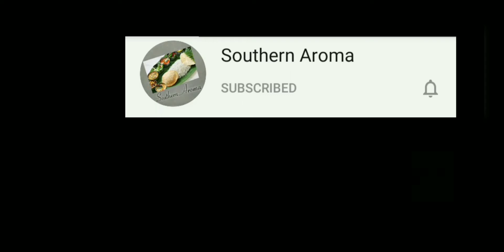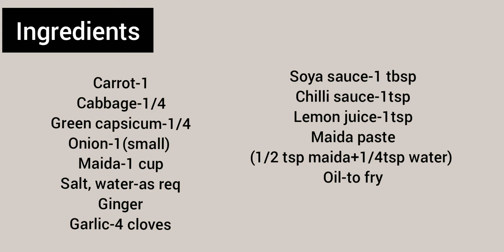Vegetable spring roll recipe in tamil| Bloopers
It's an easy, tasty and a crispy snack recipe made with mixed vegetable stuffing wrapped in thin translucent roll sheets. It is a non-native vegetarian snack recipe inherited from the asian cuisine but has been widely accepted. These are generally served as a starter or appetiser before any indo chinese meal, but can also be served next to samosa or pakora for any party and occasions.